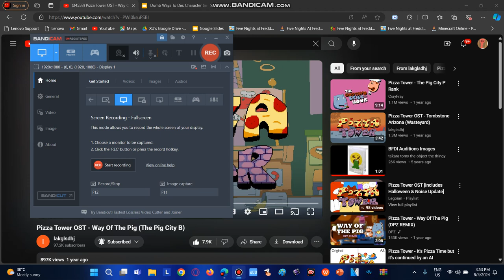Dumb Ways To Die: Character Snowstorms Edition - Cast Introduction (CANCELLED)